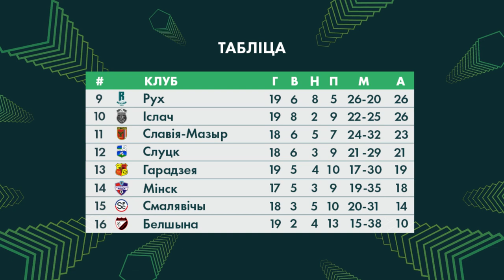Анонс 20 тура «Беларусбанк - Вышэйшай лiгi»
АБФФ-ТБ анансуе тры найбольш цікавыя, з нашага пункту гледжання, матчы 20 тура «Беларусбанк - Вышэйшай лiгi».

Беларусбанк-Вышэйшая ліга
Далучыся да нас у сацыяльных сетках: